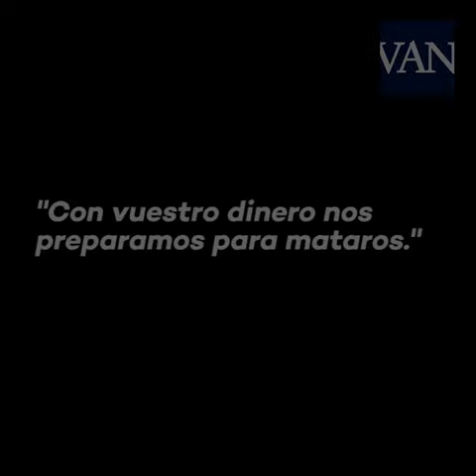Las FRASES de los TERRORISTAS antes del ATENTADO DE BARCELONA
En uno de estos vídeos de la célula yihadista, uno de los terroristas señala que van a llevar su terror desde Ripoll hasta París. El grupo que atentó en Barcelona y Cambrils preparaba sus bombas en una casa ocupada en Alcanar, mientras proferían proclamas de odio. “¡Juro por Alá, cristianos, que vais a ver algo que os encantará (...), que sepáis que Alá, alabado sea, os ha preparado a los muyahidines de Ripoll, si Dios quiere, hasta París. (...) Os destrozaremos”, amenazaban.